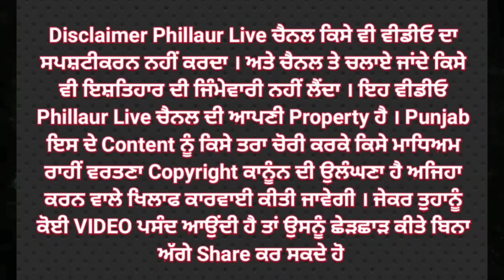ਫਿਲੋਰ ਦੇ ਇਸ ਪਿੰਡ ਦੀ ਲੜਕੀ ਨੇ ਇਸ ਅਕੈਡਮੀ ਦੇ ਮਾਲਿਕ ਤੇ ਲਗਾਏ ਜਬਰ ਜਨਾਹ ਦੇ ਗੰਭੀਰ ਦੋਸ਼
ਜਮਹੂਰੀ ਕਿਸਾਨ ਸਭਾ ਦੇ ਪ੍ਰਧਾਨ ਤੇ ਵਕੀਲ ਨੇ ਦੋਸ਼ੀ ਨੂੰ ਗ੍ਰਿਫਤਾਰ ਕਰਨ ਦੀ ਆਖੀ ਗੱਲ